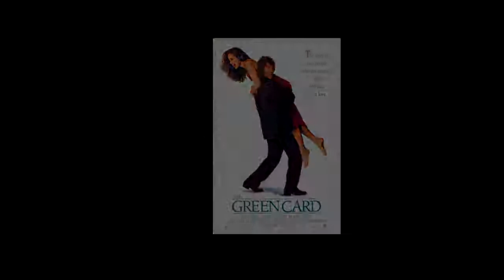The Golden Door Film Series @KCLibrary: Intro by Robert Butler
Film critic Robert W. Butler introduces The Golden Door, a seven-film series at the Kansas City Public that includes classics by Barry Levinson, Elia Kazan, Jim Sheridan, and others, through September 2011. The series complements the historical exhibit Emma Lazarus: Voice of Liberty, Voice of Conscience, on display at the Central Library Aug. 31 - Oct. 17, 2011.